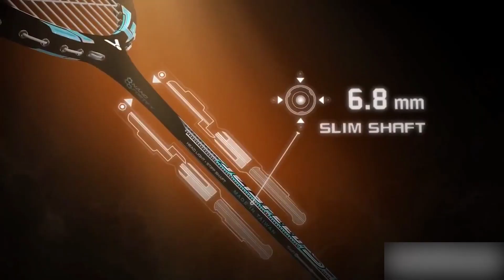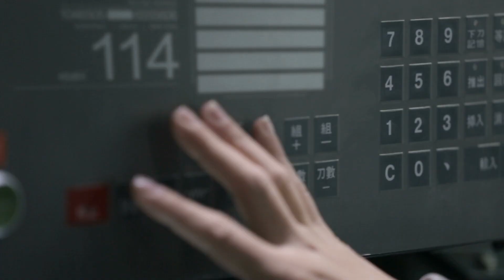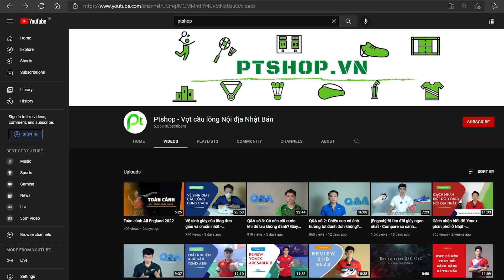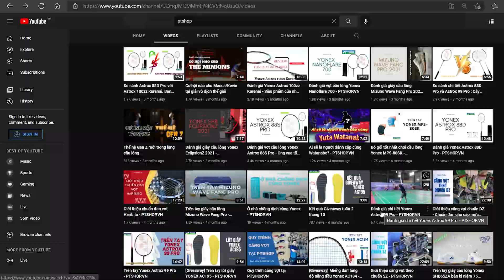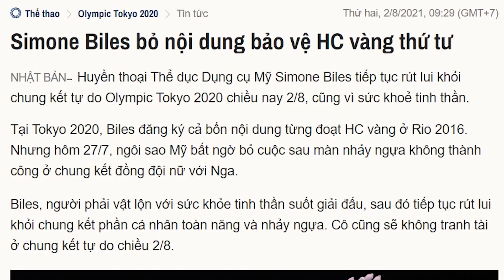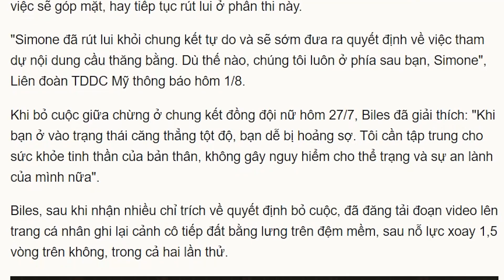Q&A số 4: Sự khác nhau giữa các các hãng vợt, nguyên nhân nhanh đứt cước...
Số Q&A lần này có khá nhiều câu hỏi hay như sự khác nhau giữa các hãng vợt , nguyên nhân vợt nhanh đứt cước, làm thế nào để ổn định tâm lý khi thi đấu?
✌️FOLLOW  PTSHOP.VN - Vợt cầu lông và phụ kiện nội địa Nhật Bản✌️